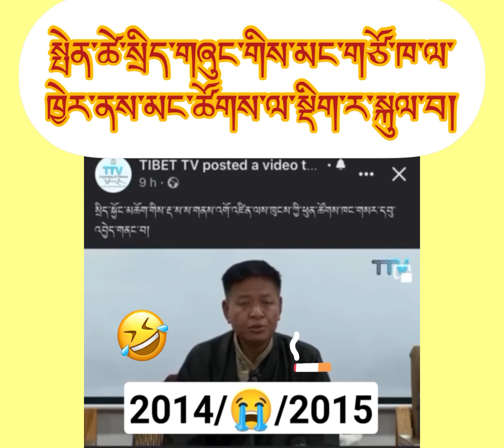སྤེན་ཚེ་སྲིད་གཞུང་གིས་མང་གཙོ་ཁ་ལ་ཁྱེར་ནས་མང་ཚོགས་ལ་སྡིག་ར་སྐུལ་བ། PT threaten to Common People👎🏿